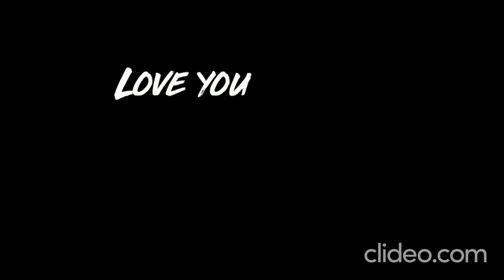MADAN GOWRI 💟😎 | RishiPedia | RishGang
Cheeeeeeeeeeeeeeeers 👊. !